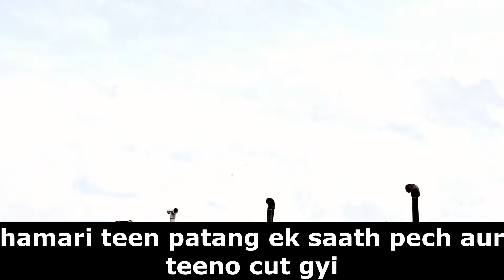15 August Special Patangbaazi 2024 part 1 | Sabse best manjha 2024 | Best kite shop 2024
Flying kites and cutting.